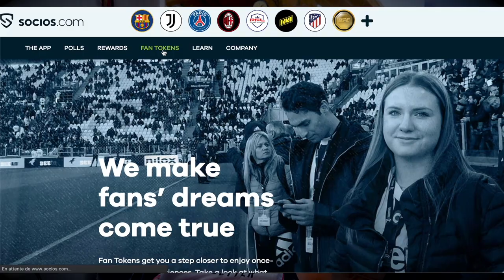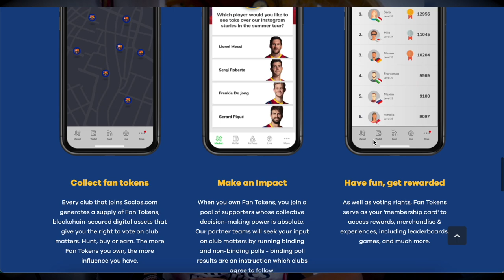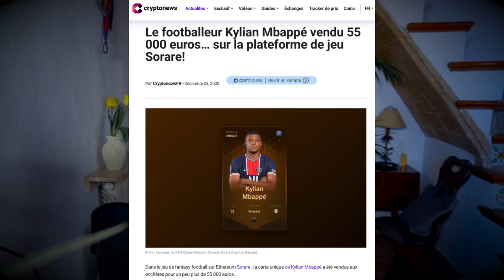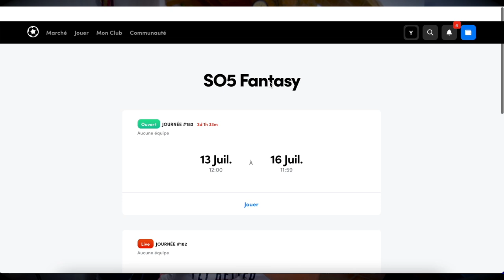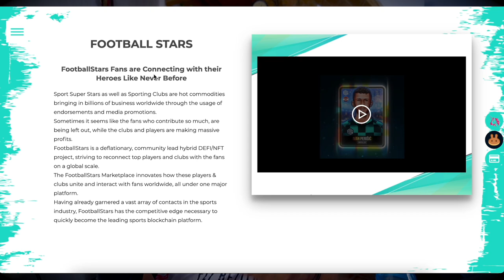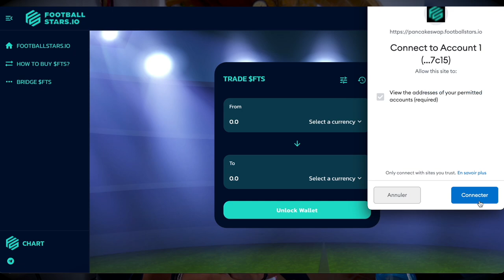J'investis dans le foot crypto et je me prends pour Zizou ⚽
Le foot est certainement le premier sport qui se montre aussi intéressé par la blockchain que la blockchain s'intéresse au foot. Après un premier micro transfert d'un joueur espagnol ( payé en bitcoin), de nombreux sites ont fait leur apparition dans un savant mélange de foot et de crypto.

▬▬▬▬▬▬▬▬▬▬▬▬▬ SITES PARTENAIRES ▬▬▬▬▬▬▬▬▬▬▬▬

▬▬▬▬▬▬▬▬▬▬▬▬▬ INFOS ▬▬▬▬▬▬▬▬▬▬▬▬▬